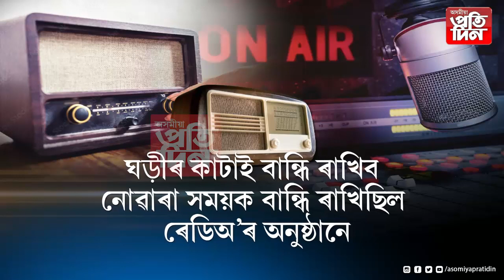আজি বিশ্ব ৰেডিঅ' দিৱস...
*২০১১ চনৰ ৩ নৱেম্বৰৰ ১৩ ফেব্ৰুৱাৰীত এই সিদ্ধান্ত গ্ৰহণ কৰিছিল ইউনেস্কই ।
*ঘড়ীৰ কাটাই বান্ধি ৰাখিব নোৱাৰা সময়ক বান্ধি ৰাখিছিল ৰেডিঅ’ৰ অনুষ্ঠানে ।